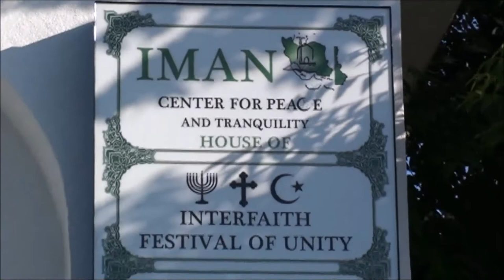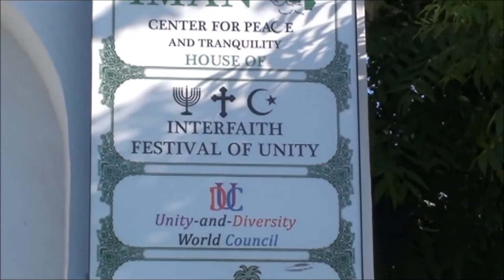Dr Namazikhah Peace Speech with Mr. Naser Zaghi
Dr Namazikhah , founder of Masjed Iman,  giving peace speech to organization " Love is the Solution" founded by Mr. Naser Zaghi.